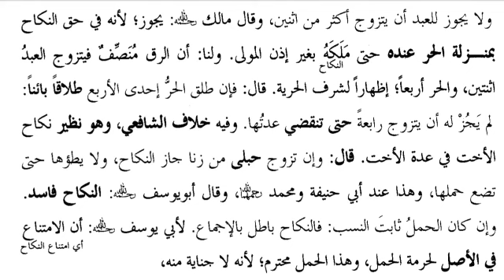ھدایہ درس11/آزاد عورت کی عدت میں باندی سے نکاح حرام/آزاد مرد کے لئے چار۔غلام کے لئے دو سے نکاح جائز